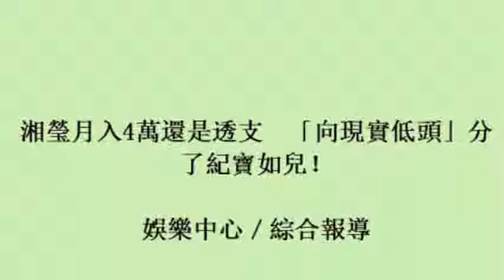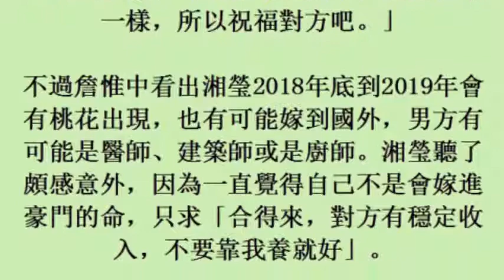湘瑩月入4萬還是透支 「向現實低頭」分了紀寶如兒！(24october2017)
湘瑩月入4萬還是透支　「向現實低頭」分了紀寶如兒！